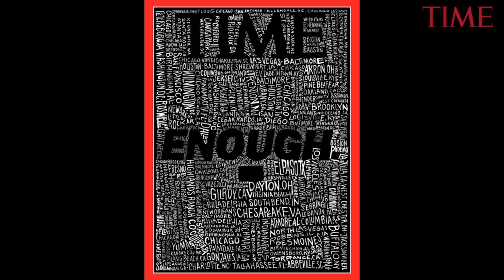2019: A Year In Review | TIME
2019: A year in review.